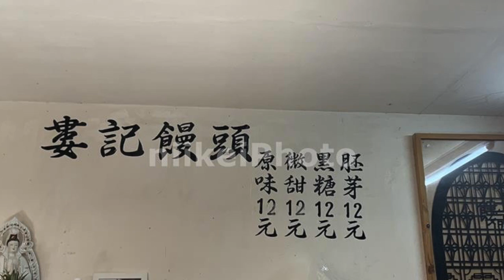小吃寫真# 20202台湾高雄鹽埕美食之旅ブラリ X Taiwan Kaohsiung日啟寫真niikeiMarketing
thank photo by YingLee